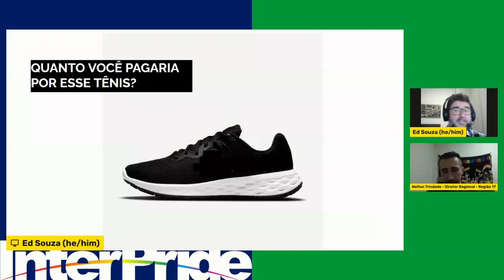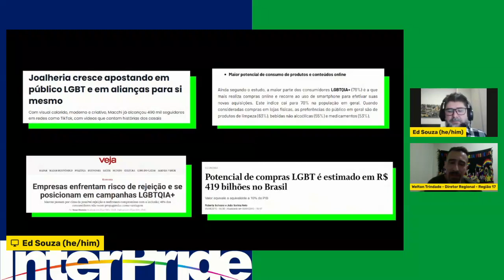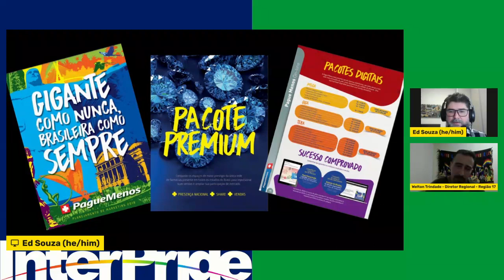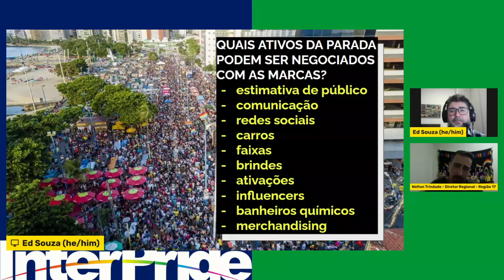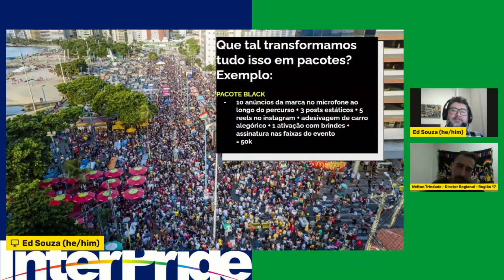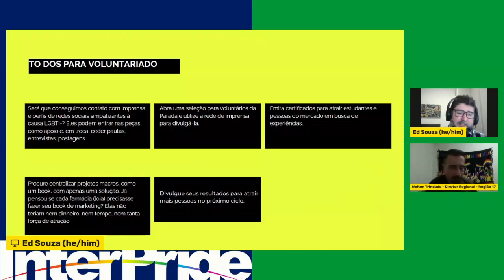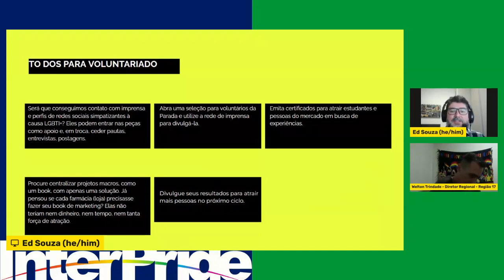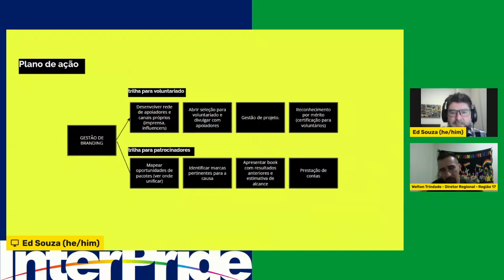Como o branding pode ajudar paradas a captar dinheiro e no voluntariado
Caixas de som:

Welton Trindade (he/him)
Diretor da Região 17 (América do Sul)

Biografia: Jornalista, diretor da América do Sul (região 17) e coordenador do festival Brasília Orgulho.

Ed Souza (He/Him)
Comunicador

Biografia: Diretor de Criação e Mídias Sociais na Advance Comunicação. Líder criativo com 15 anos de atuação na comunicação de marcas nacionais e globais. Especialista em Marketing, Branding e Growth pela PUC do Rio Grande do Sul.

Explicação do conceito de branding
Importância do branding para paradas
Como tornar a marca de sua parada mais forte
Como usar o branding para aumentar arrecadação de fundos e voluntariado